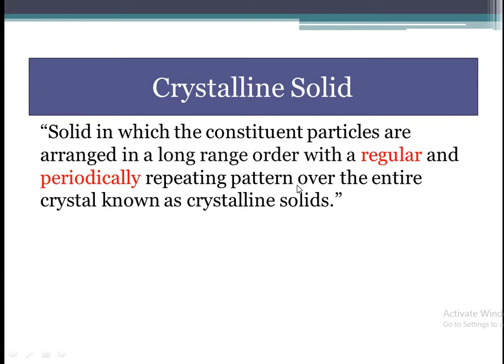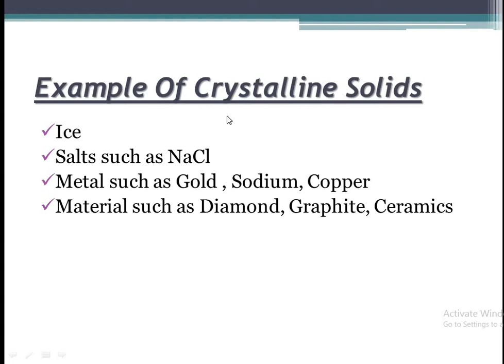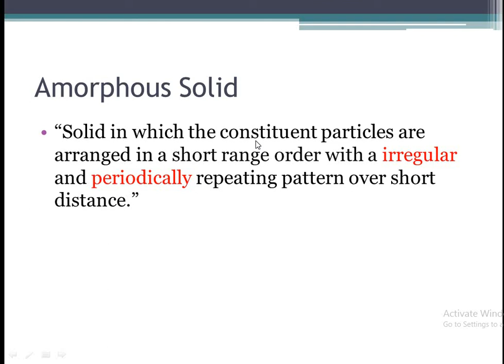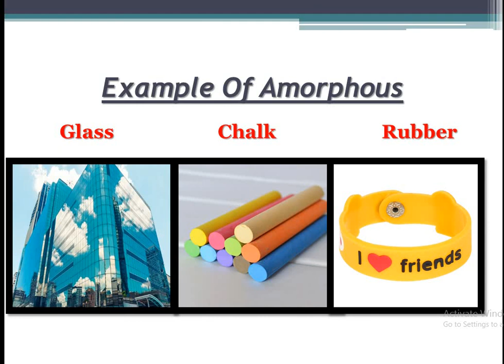L- 2 Solid State , defination & example of Crystalline and Amorphous solids(JEE/NEET/MHTCET)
Defination \Example of Crystalline and Amorphous solids
My video contain full description of Solid State.
See my other related video of this chater.